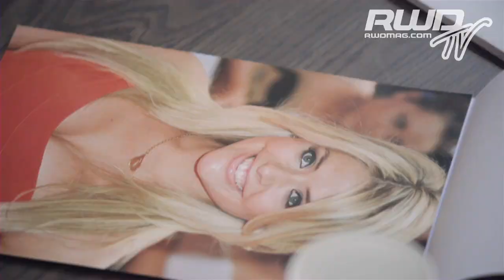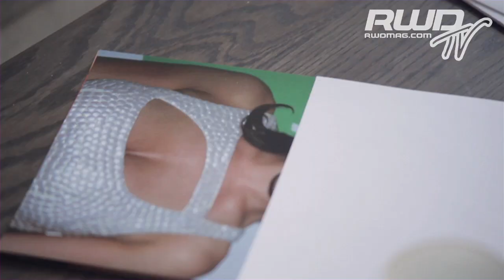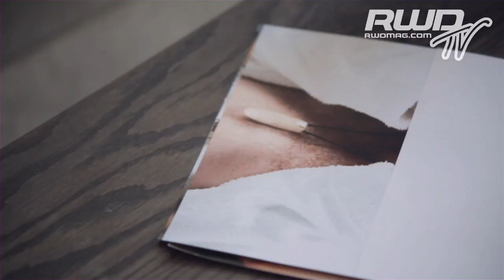Keith Lemon Plays Guess The Chest With RWD TV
We sat our cover-star Keith Lemon down to play the RWD TV game-show, Guess The Chest. How many chests can he guess?